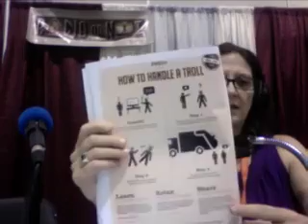6-7-12 Nicole Sandler Show- Netroots Nation Day 1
Nicole broadcasts live from Netroots Nation.  Guests include Sam Seder, Cliff Schecter, Juliana Forlano, Joanne Bamburger, Jon Sinton and more - Captured Live on Ustream